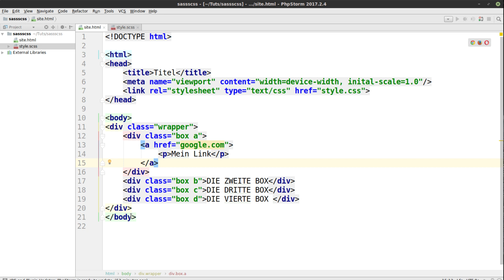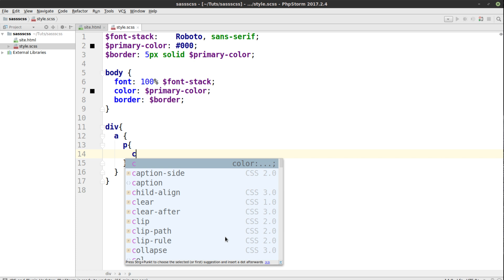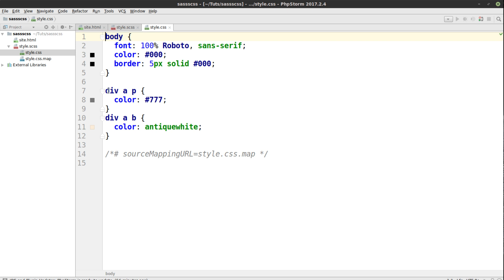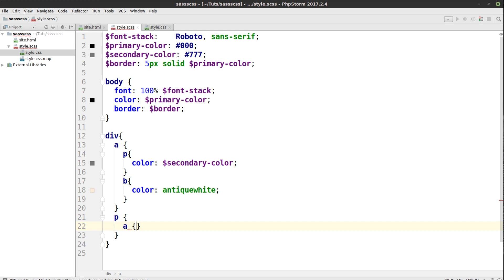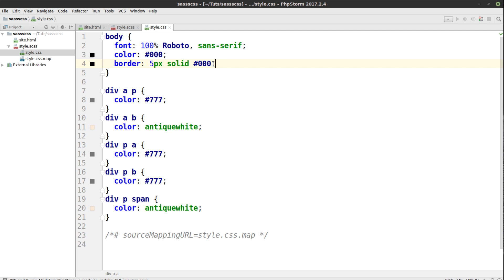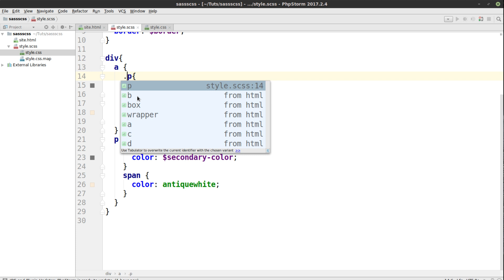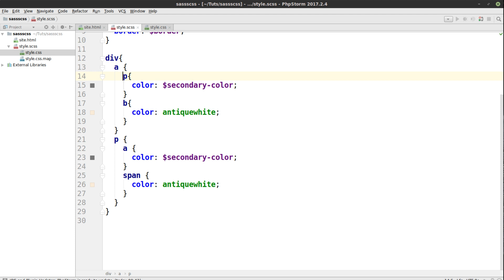SCSS und SASS Tutorial #5 - Nesting